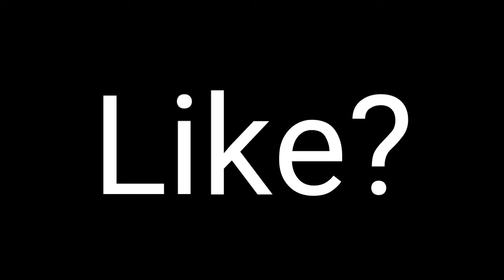Sweater Weather (Versão Forro) | Block Strike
Iaw mituuuus blz? Mais uma produção ai kkk eu sei q essa musica tem direitos autorais mais neh

Tmj e nox👊